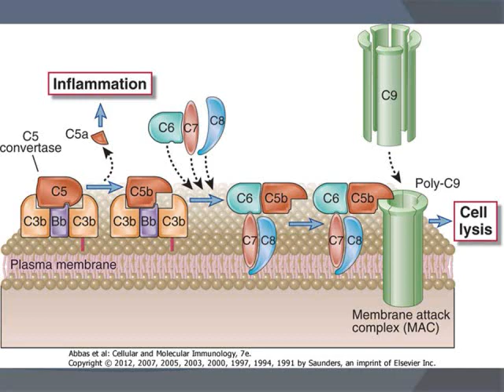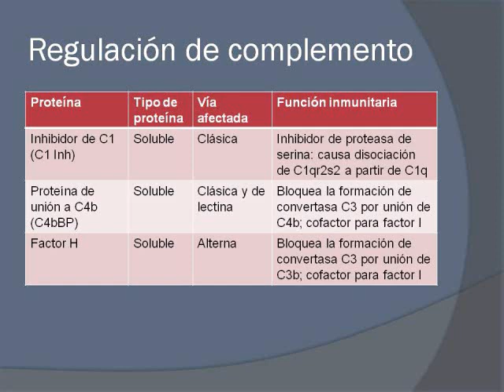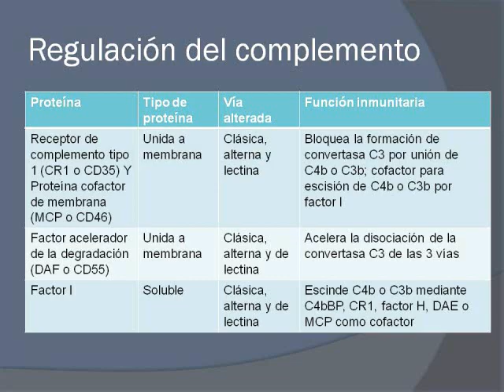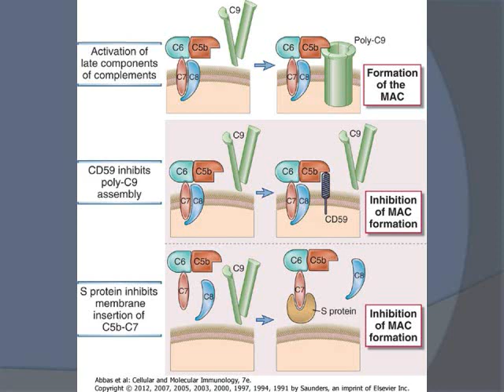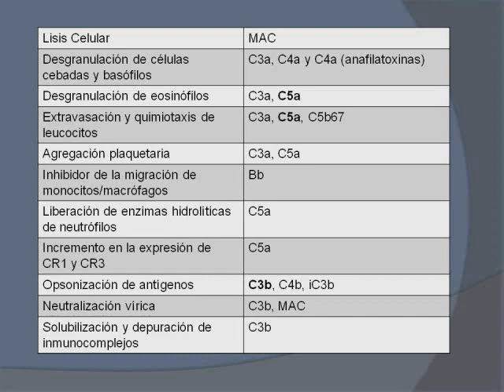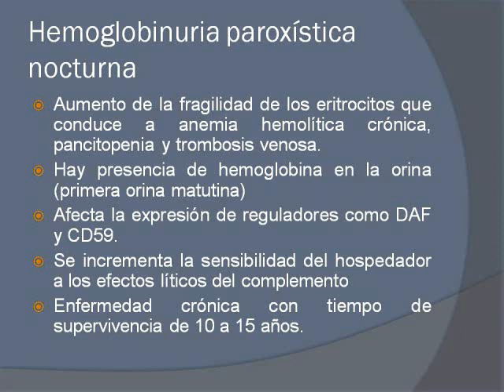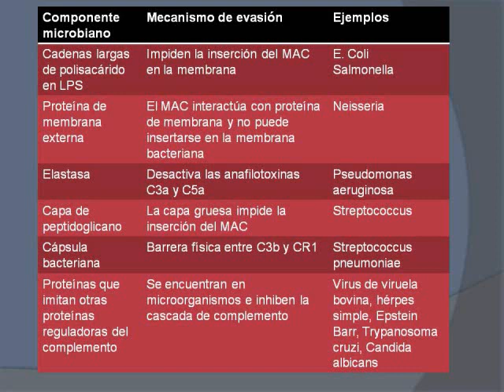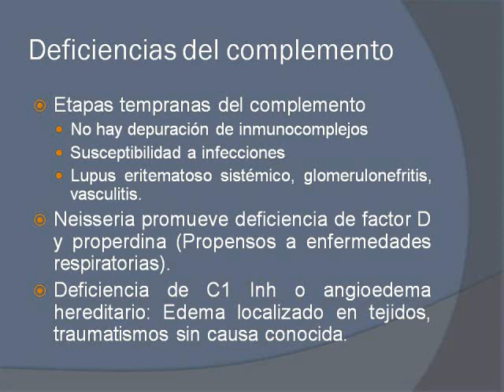Sistema de complemento 2-Inmunología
Se describe la vía terminal del complemento además de la regulación y algunas aplicaciones clínicas